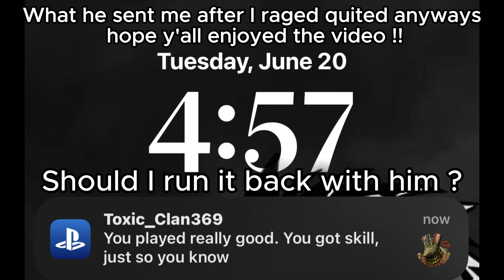Dragon Ball Xenoverse 2 Funny Moments !!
Wassgood Y'all I am back with another video this time Dragon Ball Xenoverse 2 to switch up the content. I seen y'all liked the Naruto videos so why not play DBZ. (best anime of all time) In this gameplay ima be whoopin ahhh and getting my ahhh whooped so I hope you guys enjoy the gameplay, and don't forget to leave a like, comment, and subscribe !! (When this video uploads it'll be on my birthday SO YOUTUBE BLOW THIS UP PLEASEEEEEEE!) Happy Birthday to me though !!